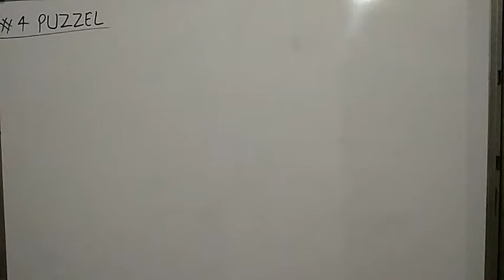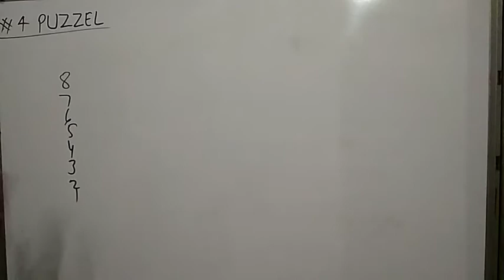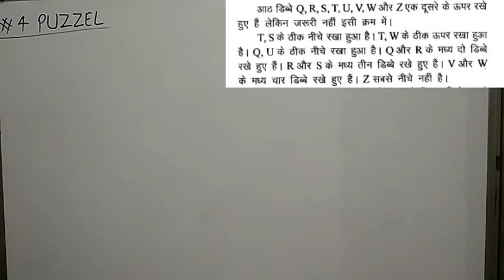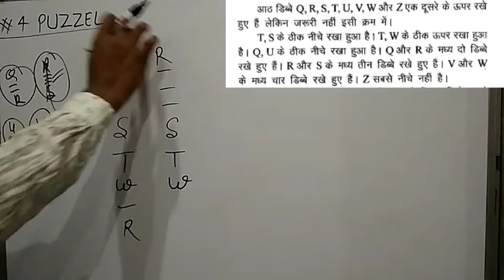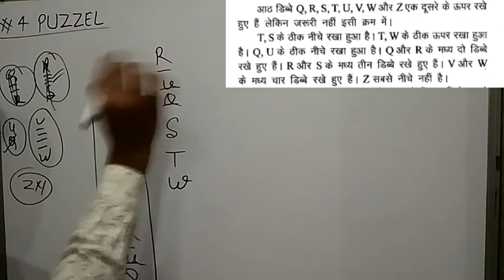#4 BOX PUZZLE IBPS PRELIMS 2018